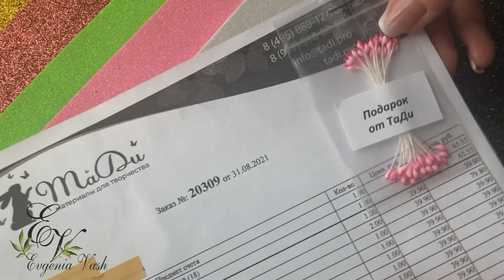🌿 где КУПИТЬ качественный ФОАМИРАН, КОЖЗАМ, ФУРНИТУРУ для цветочных украшений 🌿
(здесь фото всех моих работ, шаблоны и выкройки в отдельном альбоме, а так же  приятное общение на тему цветов, украшений и не только...)

Всем привет! Меня зовут Евгения! Я с удовольствием поделюсь с вами своим опытом и знаниями по созданию Подарков ручной работы!
Здесь я загружаю видео: цветы из фоамирана для начинающих, мастер классы по созданию цветов из фоамирана и креплении к фурнитуре, мастер классы по украшениям из фоамирана, схемы, шаблоны, фото. Также поделюсь знаниями по созданию подарочной упаковки своими руками и декору коробочек. Шаблоны и выкройки также прикреплять буду в описании к видео. Покажу, как можно сшить повязки, юбочки, фартуки, шапочки для ваших девочек и украсить их цветами из фома. Буду учиться вместе с вами! И желаю Вам успехов в творчестве!